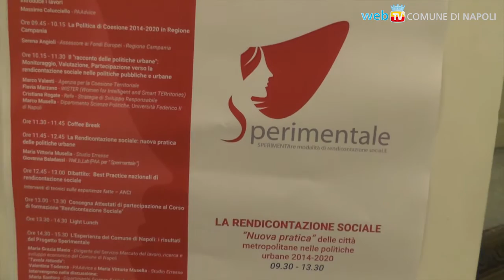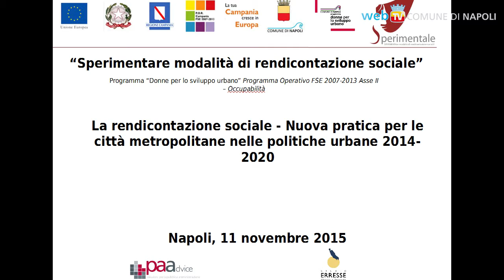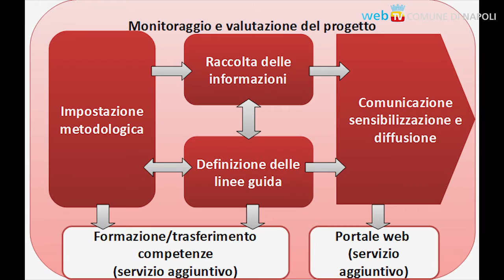​La rendicontazione sociale ed i Fondi Europei, un convegno a San Giacomo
Comunicare e valutare gli impatti delle scelte politiche e gestionali all’interno della comunità, e valutare la coerenza tra quanto programmato e quanto realizzato: Comune e Regione in un convegno sulla rendicontazione sociale.